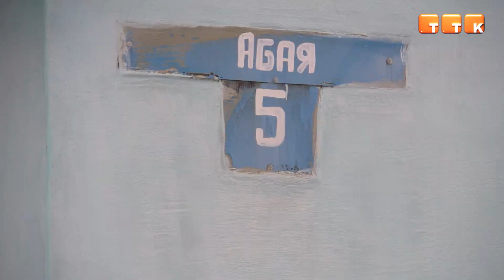Обновление дорог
В посёлке Актау планируют отремонтировать дорожное полотно на двух улицах, а также до станции Мырза.
Дороги в посёлке Актау будут восстановлены за счет темиртауского городского бюджета. По словам акима посёлка, улица Абая и улица Индустриальная не ремонтировались на протяжении 30 лет.
Ануарбек Бахриденов, аким п. Актау: «Данные участки мы выбирали исходя от ремонтов водопроводных сетей. То есть сначала ремонт водопроводных сетей, после чего можно делать дорогу. В 2017 году мы сделали ремонт водопроводных сетей по улице Индустриальная, теперь делаем ремонт дороги. На данные работы выделена сумма в 45 миллионов тенге».
Всего заменят около двух километров дорожного полотна. Кроме того, планируется отремонтировать дорогу от станции Мырза до посёлка.
Ануарбек Бахриденов, аким п. Актау: «Ещё в планах сделать дорогу между станцией Мырза и посёлком, исходя от финансирования. Деньги в бюджете сейчас ограничены. Заявка тоже будет подана на уточнение бюджета. Там дорога плохая, там тоже около 3 км.»
Отметим, что ремонт начнётся весной этого года.